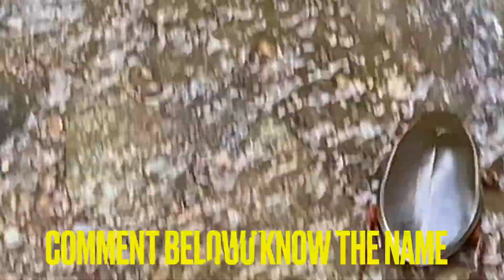Ipis ba ito || Hear the sound of nature || relaxing sound of birds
I’m just happy that I’m alive and seeing this beautiful nature and this creations from God..
Protect them so that our children and their children will see this beautiful nature beautiful world to live..
Hear the sound of nature so relaxing..

And God bless us all….